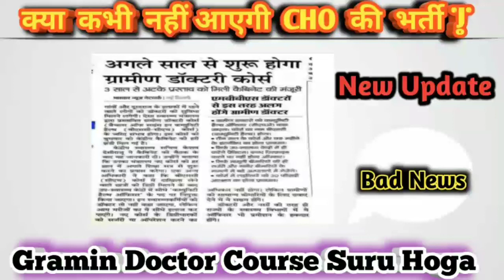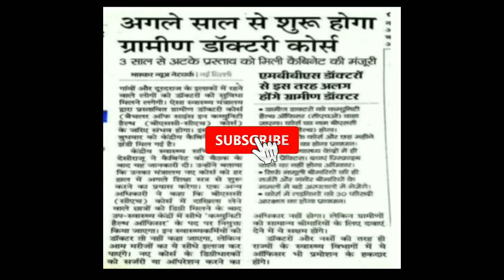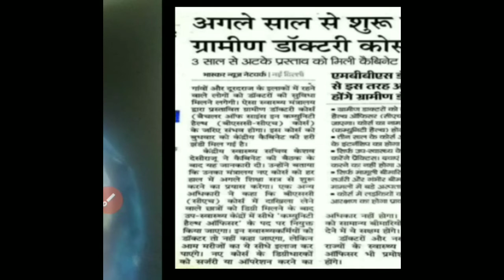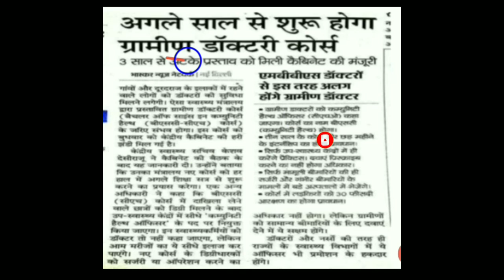क्या कभी नहीं आएगी CHO की भर्ती ||अगले साल से ग्रामीण डॉक्टर कोर्स शुरू होगा जानिए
क्या कभी  नहीं आएगी  CHO  की  भर्ती
अगले साल से ग्रामीण डॉक्टर कोर्स  शुरू होगा जानिए